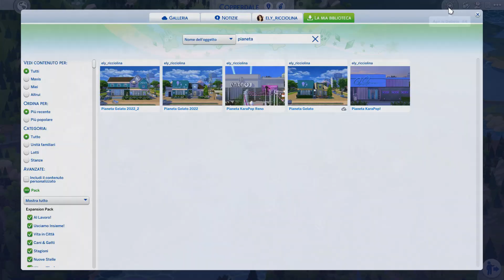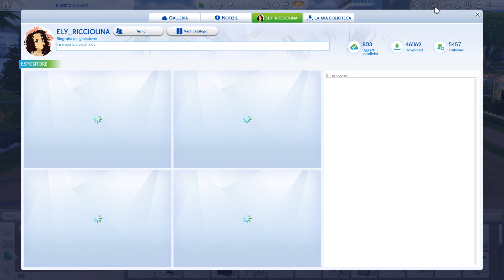Ho rotto un lotto!! 😱🍦 || The Sims 4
➦ Il mio è un portatile MSI (novembre 2021)
È un i-7, 16 giga di ram, 1 tera di memoria e scheda grafica Nvidia RTX 3060 da 6 giga
(preso con sconti durante il Black Friday)
➦ microfono: Snowball Blue
➦ Il modello che ho è l'Ipad Pro 10,5 inch, 64 gb e solo wifi, argento
➦ Cover Amazon

➦ SOCIAL
▪️ ID Origin/Galleria The Sims 4: ely_ricciolina o curlyandcurious​​​